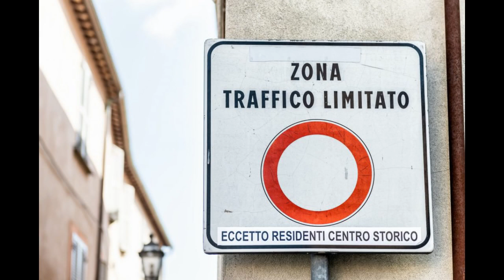Buongiorno Corriere! Le news flash del mattino 30 nov 2023